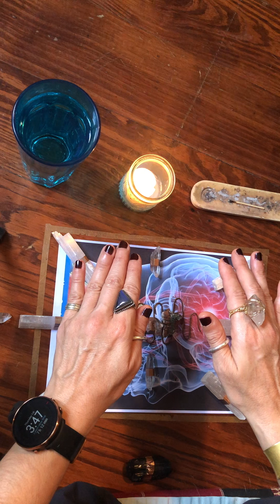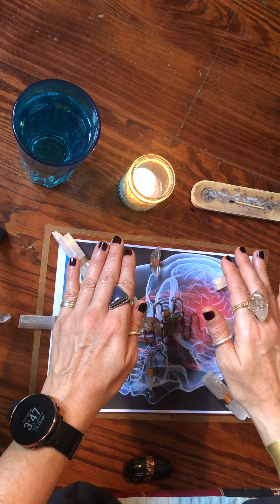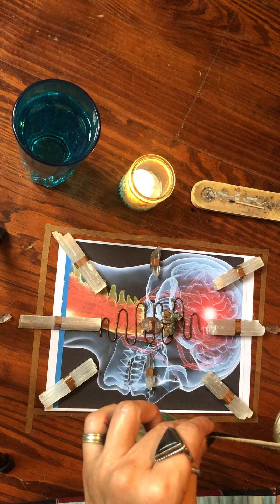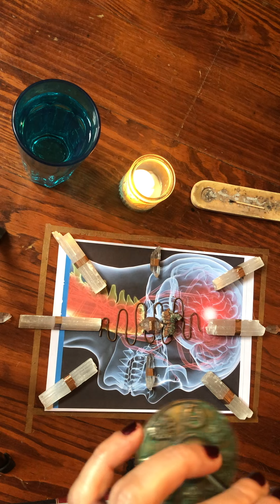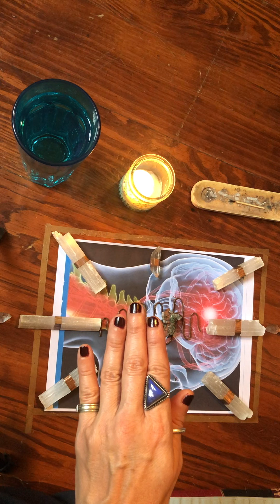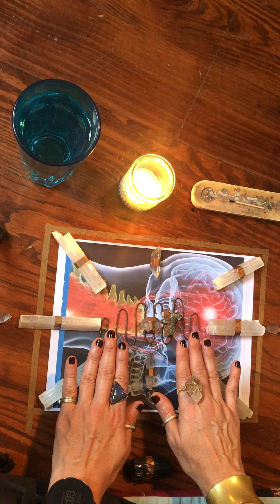Migraine Relief with Reiki and Crystal Energy Clearing For The Collective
MUSIC BY Anam - Duduk @Buddha’s Lounge Thank you for allowing me to use your music In this video.
I’ll be using selenite and Lemurian Crystal Quartz seeds as a grid. Alongside tektites that ameliorate Diseases in the body.

Of course I accept donations and below are various links to do so, 🙏🏼 thank you.

Here is a link with various Options for Private In person or Distant Energy Healing Sessions

And If You Are Ready to commit to an ongoing Affordable Energy Healing Membership here is a link for the many options provided all sessions are done via Zoom